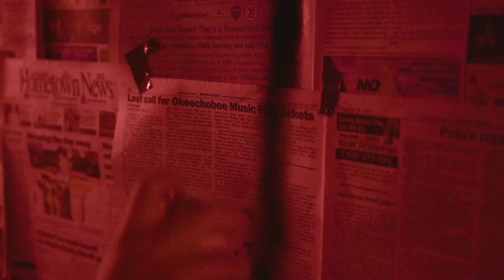BSC LU - BSC [Remix] ft. Sheezy (Official Music Video)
New Album "The Polar Bear Experience" Available Now!

Music Video for "BSC [Remix]" by BSC LU ft. Sheezy

Filmed x Edited by LCP Films Network
Produced by Cripla